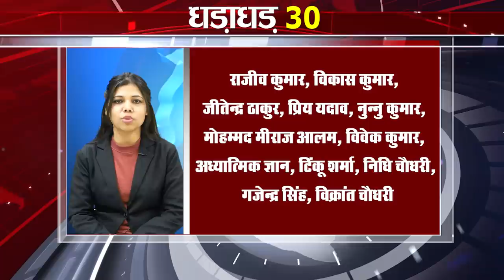Today Top 30 breaking news Non stop,Fatafat khabren,Bihar news,Aaj ki taja khabar India/Bharat news.